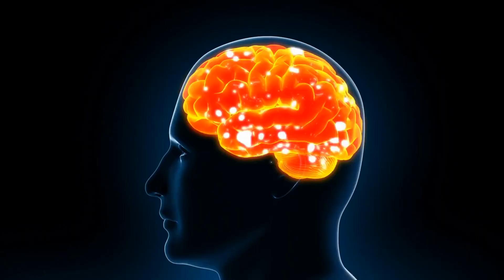Are chess players more intelligent